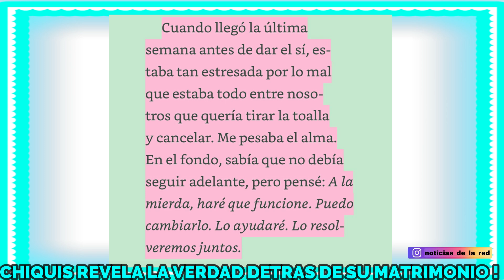CHIQUIS REVELA LA VERDAD DETRAS DE SU MATRIMONIO CON LORENZO MENDEZ .NOTICIAS DE LA RED.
CHIQUIS RIVERA REVELA EN SU LIBRO POR QUE NO SE QUERIA CASAR CON LORENZO MENDEZ.